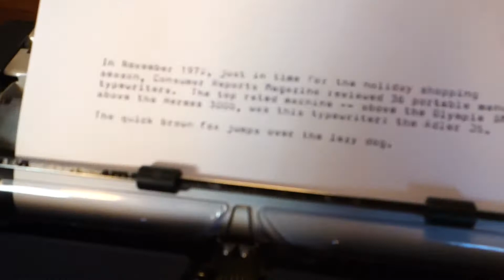Adler J5 November 2020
This 1971 portable typewriter features a font called Pica Cubic. Numbered RO85 in the catalogue, it's a modern, sans-serif typeface.